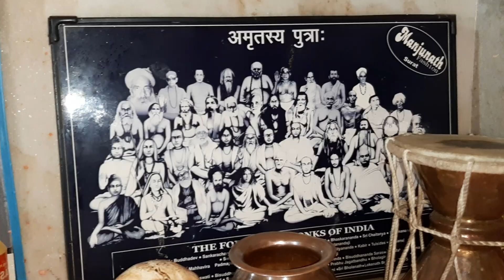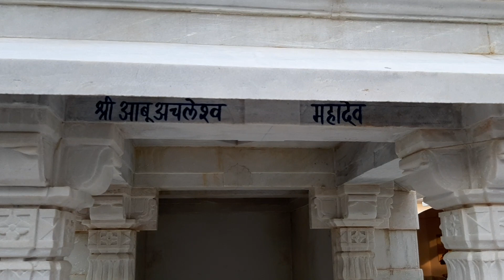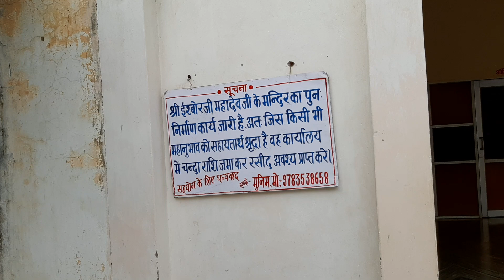देवनगरी के देवदर्शन पार्ट - 244 "श्री ईस्बोर जी महादेव मंदिर और संतों की जीवित समाधियां ,पोसीन्द्रा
देवनगरी के देवदर्शन पार्ट - 244 "  श्री ईस्बोर जी महादेव जी मंदिर और साधुसंतों की जीवित समाधियां , गाँव पोसिन्द्रा जिला सिरोही राजस्थान "

सिरोही मुख्यालय से लगभग 50 किलोमीटर दूर और  मेर मांडवाडा गाँव के समीप पोसिन्द्रा गाँव का श्री ईस्बोर जी महादेव जी मंदिर सिरोही के प्राचीनतम मंदिरों में से एक है ।

इस मंदिर का इतिहास त्रेता युग से जुड़ा हुआ है । मंदिर के समीप से कपिल गंगा नामक नदी निकलती है । पांडवों ने अज्ञातवास के दौरान यहां तपस्या  की थी , उनके पांच हवन कुंड यहां उनकी याद में आज भी बने हुए है । पौराणिक काल के इस मंदिर के आसपास घनी हरियाली है और  खजूर के अनगिनत वृक्ष हैं । कई पुराने बरगदों के बीच मे पांडवों की माता कुंती के हाथ से लगाया हुआ बरगद भी यहाँ मौजूद हैं ।

 इस मंदिर के साथ 5 गांव का मठ जुड़ा हुआ होने से यहां हमेशा से साधु संतों का जुड़ाव रहा है । बड़े-बड़े तपस्वी संतों ने यहां साधना और तपस्या की है । श्री ईस्बोर जी महादेव जी मंदिर  के पीछे एक किवदंती इस प्रकार भी है कि यहां साधु संत तपस्या कर रहे थे उनके पास कपिला नाम की गाय थी । यहां पर आंकड़ा ( आंक ) के पेड़ उगे हुए थे । कहते हैं कपिला गाय  आंकड़ा के पेड़ों के पास जाती और स्वयं दूध की धार वहां डालती ।  जब महात्माओं ने देखा कि कपिला गाय यहां रोज दूध देने स्वयं जाती है और उन्होंने जब इन आंकड़े के पेडों को खुदवाया तो  तो स्वयंभू लिंग यहां से निकले । श्री ईस्बोर जी महादेव जी स्वयं भू लिंग है ।

मंदिर के प्रति युगो युगो से आस्था है । आश्रमनुमा इस मंदिर में अनेकानेक संतों ने साधना की है ।  आबू के महान संत श्री दादा फतेह गिरी जी महाराज ने यहां लंबे समय तक तप साधना की जिनका यहां धूणा और एक गुफा भी है जहाँ पर फतेह गिरी जी साधना करते थे । श्री मुनि जी महाराज ( श्री शमशेर गिरी जी महाराज )का आसन और उनकी साधना की कहानी की भी लोग चर्चा करते हैं ।

मंदिर के अंदर साधुसंतों  8 जीवित समाधियां भी है । श्री श्री 1008 श्री माया भारती जी महाराज जिनकी जन्म भूमि मेर मांडवाडा थी , की जीवित समाधि है , श्री बुद्ध गिरी जी महाराज जिन्होंने काकेन्द्रा और मेर मांडवाडा का तालाब और कूआ खुदवाया  की जीवित समाधि है  , श्री गोविंद गिरी जी महाराज , श्री जमुनागर बाई महाराज और फतेह गिरी जी के चार शिष्यों की जीवित समाधियां यहाँ बनी हुई है । श्री फतेहगिरी गिरी जी बावसी  के चारों शिष्यों ने यहाँ एक साथ जीवित समाधि ली थी ।

 साधुसंतों , तपस्वियों और सिद्धों की जीवित समाधियों का इस स्थान पर अपने आप में एक बड़ा इतिहास रहा है ।

इस मंदिर के पास ही पांच गाँवो का एक मठ भी बना हुआ है जिसके  महंत श्री बालकगिरी जी बावसी है ।

  श्री ईस्बोर जी महादेव जी मंदिर मे श्री महादेव जी के अनेक स्वरूपों के दर्शन होते हैं । सबसे पुराने श्री जागेश्वर महादेव जी , श्री पातालेश्वर महादेव जी , श्री गौरीशंकर महादेव जी , पांडवों द्वारा स्थापित श्री भीमाशंकर महादेव जी , श्री नीलकंठ महादेव जी , श्री आबू के धणी और रखवाले अचलेश्वर महादेव जी , श्री पाप कंठ महादेव जी  , श्री वैजनाथ महादेव जी और मां आशापुरी के यहां मंदिर है ।

ईश्वर और संतों के बारे मे बताना , बोलना , लिखना या उनके बारे मे वर्णन करना नामुमकिन  है लेकिन मंदमति से भी इनकी स्तुति करने मे भी हमारा लाभ ही है ।

यहां सिद्धों , संतो , तपस्वियों  की सकारात्मक ऊर्जा का प्रभाव निरंतर  रहता है इसलिए यहाँ पहुंचने से शांति का अनुभव होता है ।  मंदिर की व्यवस्था के लिए एक ट्रस्ट भी बनाया हुआ है । मंदिर में पुजारी जी नियमित रूप से त्रिकाल पूजा करते हैं । सुबह श्री महादेव जी कै केसर चढ़ाई जाती है तो शाम को भस्म से श्रृंगार होता है । यहां लोगों की गहरी आस्था है और हर सोमवार को यहां भक्तों का मेला लगता है ।

देवनगरी के देवदर्शन के अगले अंक मे इस मंदिर से जुडी और महत्वपूर्ण बातें जो यहाँ के महंत श्री बालकगिरी ने बताई , उनको बतायेंगे ।

आप देखते रहे देवनगरी के देवदर्शन की अनंत सीरीज को और अगर आपने Sirohi Temples youtube channel को Subscribe नहीं किया है तो जरूर करें क्योंकि जीवन मे आध्यात्म जरूरी है ।

" Sirohi Temples"